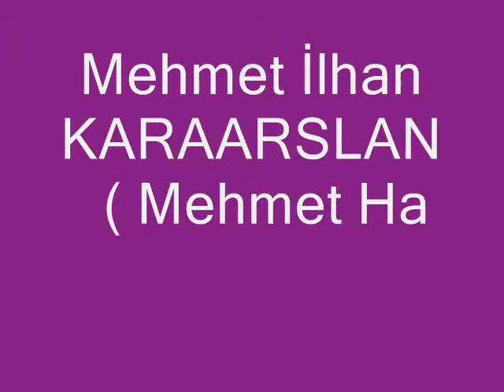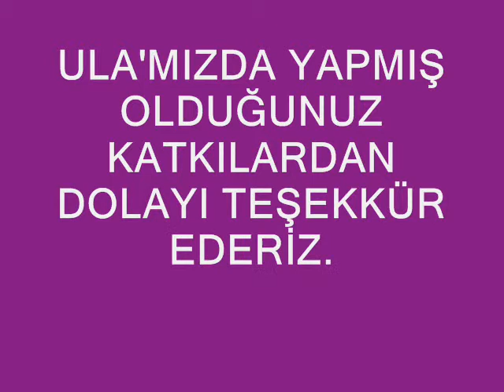El Emeği Yürüten Esnaflarımızdan Görüntüler 7